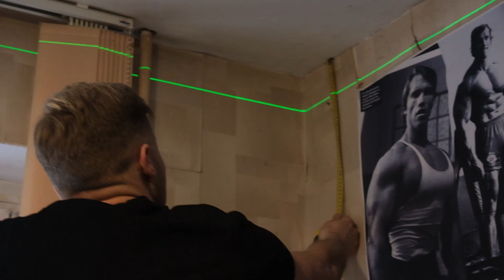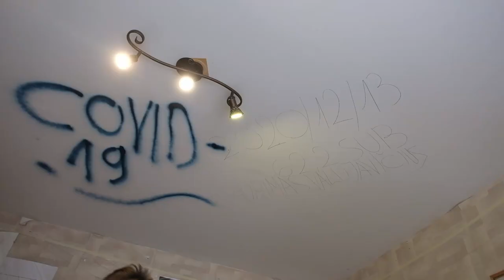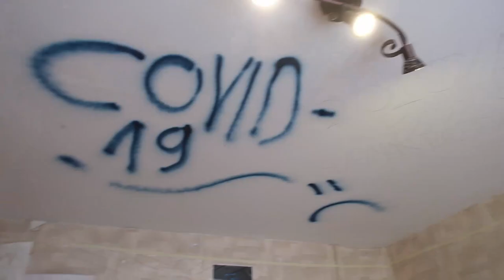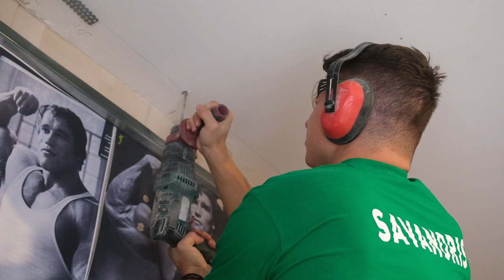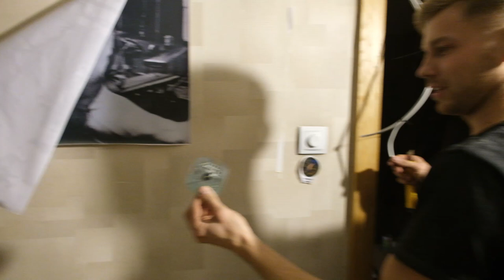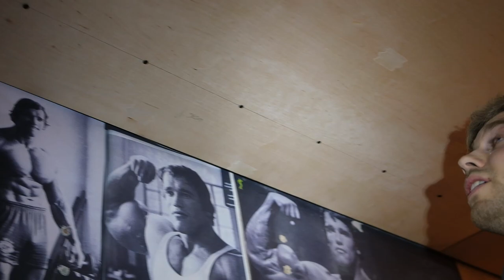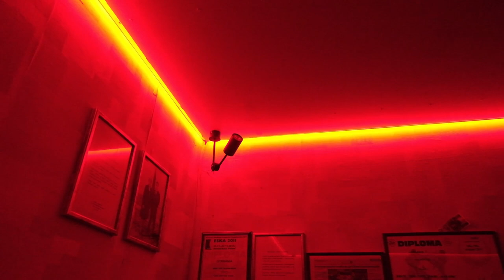Kambario remontas - apšvietimas